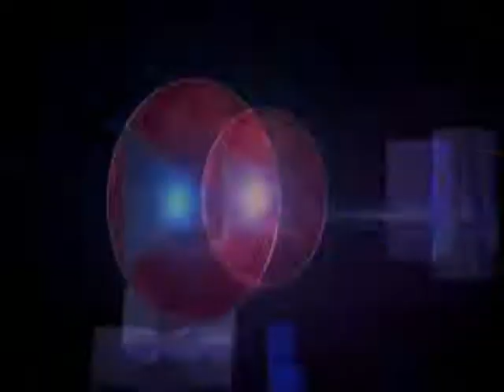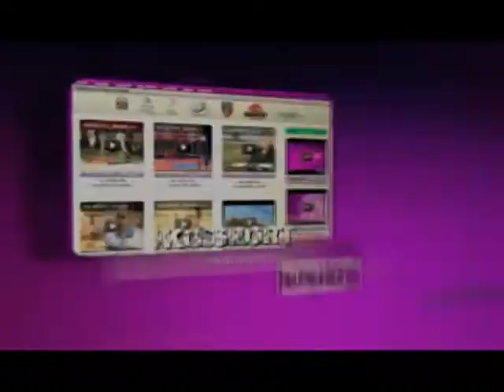I poluvreme KAL EKO 6 kolo